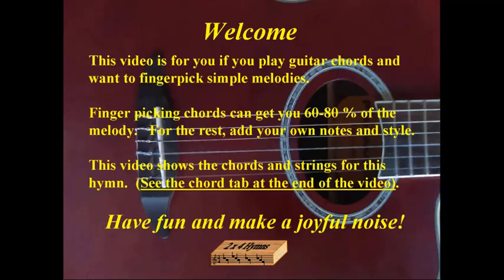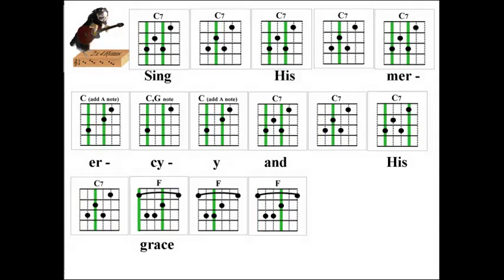2x4 Hymns When We All Get To Heaven 072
Learn guitar fingerpicking melody and tab for hymn "When We All Get To Heaven"